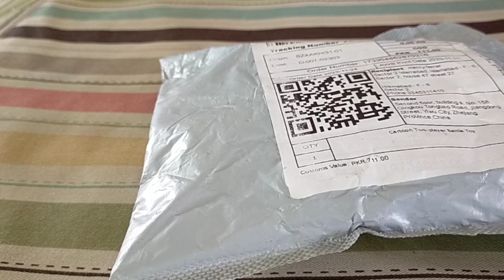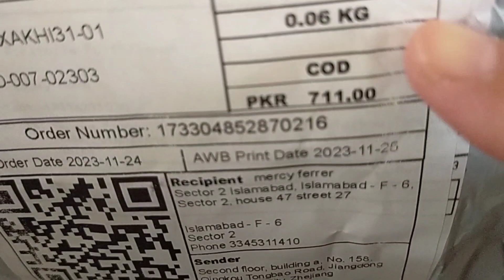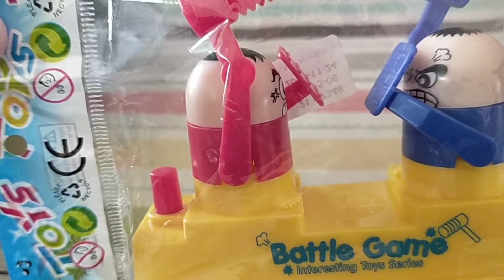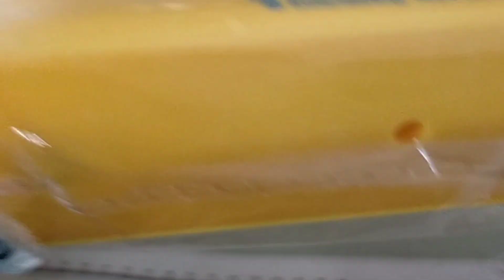Unboxing tayo mga lalabs/ Battle Game